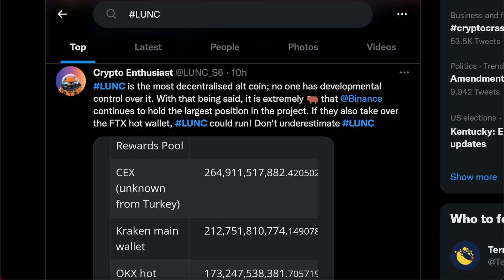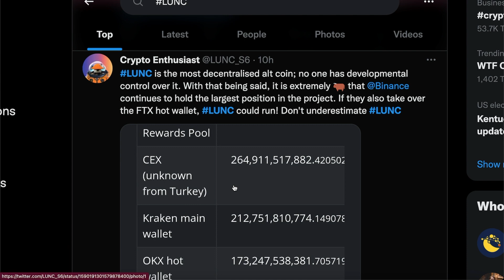TERRA CLASSIC MERGED INTO FTX HOT WALLET - Binance Might Be Doing This!